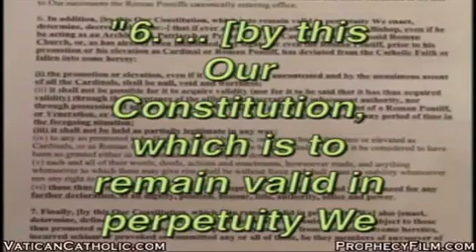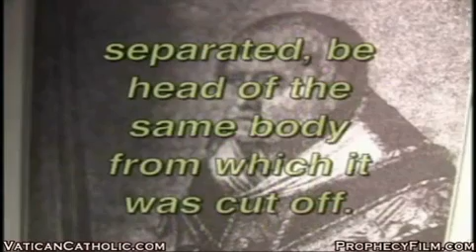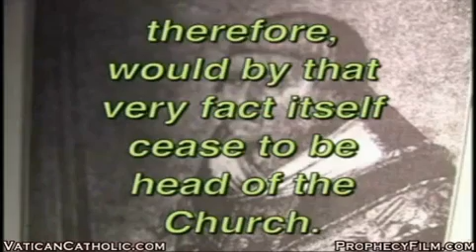Illuminati Freemason Benedict XVI Antichrist EXPOSED PART 7